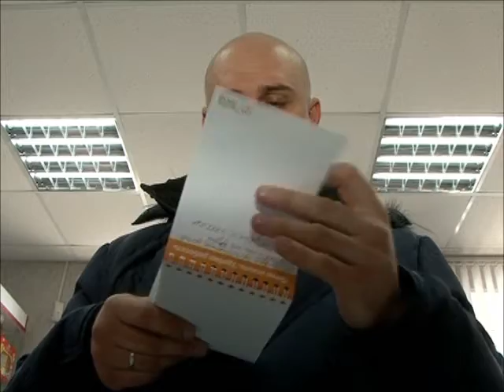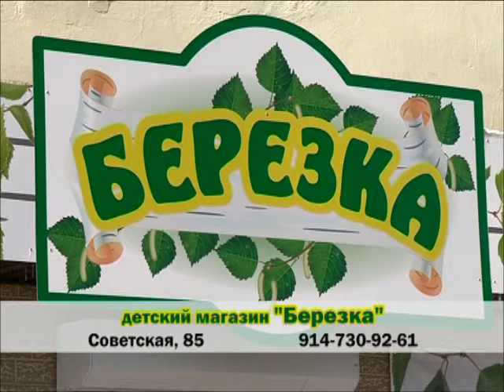Телепузико - Собираем приданое